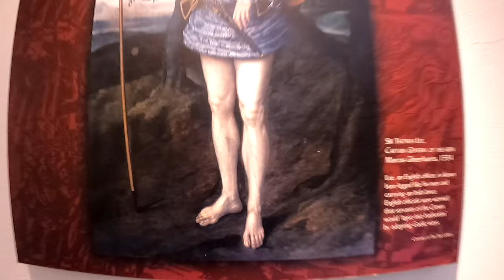ROSS CASTLE: A Glimpse into Ireland's Medieval Past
Ross Castle is a medieval tower house and keep situated on the edge of Lough Leane, in Killarney National Park, County Kerry, Ireland. It was built in the late 15th century by the O'Donoghue Ross chieftains and has since been a popular tourist destination in Ireland, offering visitors a glimpse into the country's rich heritage and Celtic history.

This video takes you on a visual journey through Ross Castle, exploring its fascinating history, stunning architecture, and breathtaking surroundings. You'll discover the secrets and legends of this iconic Irish landmark, and learn about the O'Donoghue Ross family who once called it their home.